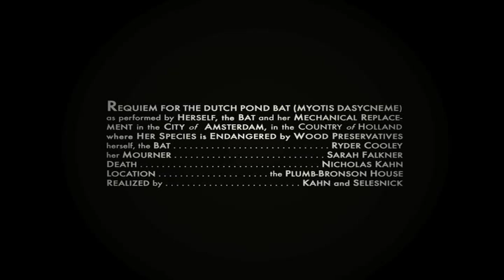Requiem For The Dutch Pond Bat (Myotis Dasycneme)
Requiem For The Dutch Pond Bat (Myotis Dasycneme) as preformed by Herself, the Bat, and her Mechanical Replacement in the City of Amsterdam, in the Country of Holland where Her Species is Endangered by Wood Preservatives.

Herself, the Bat - Ryder Cooley
Her Mourner - Sarah Falkner
Death - Nicholas Kahn
Location - the Plumb-Bronson House
Realized by - Kahn and Selesnick

World premiere July 1st 2010 United Nations Pavilion Worlds Fair Shanghai, China.